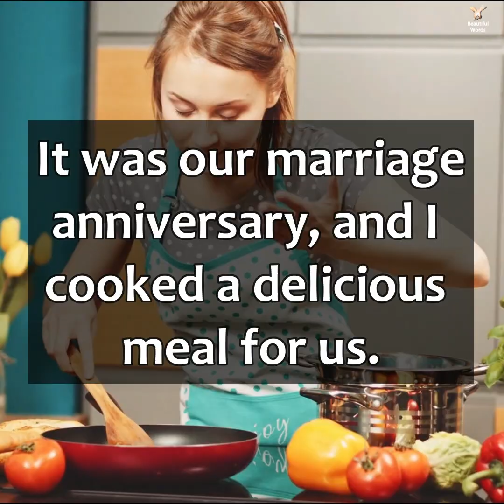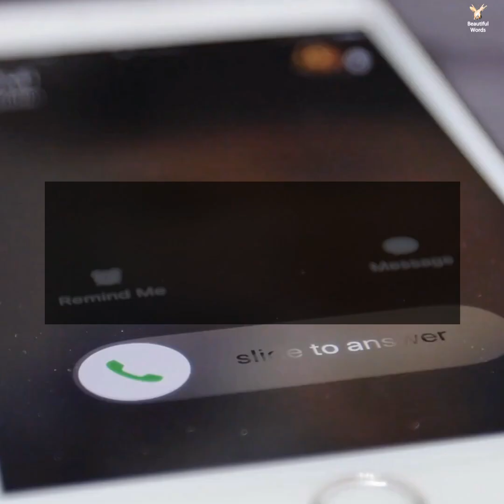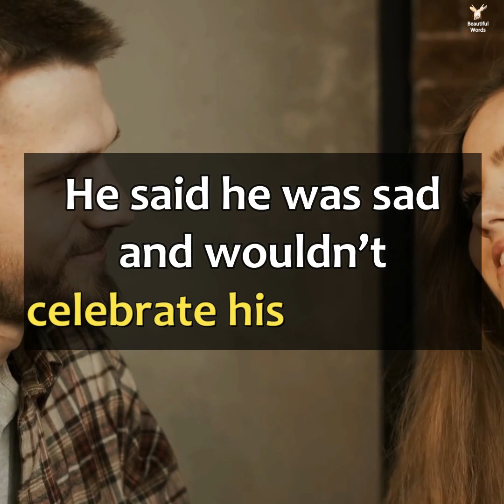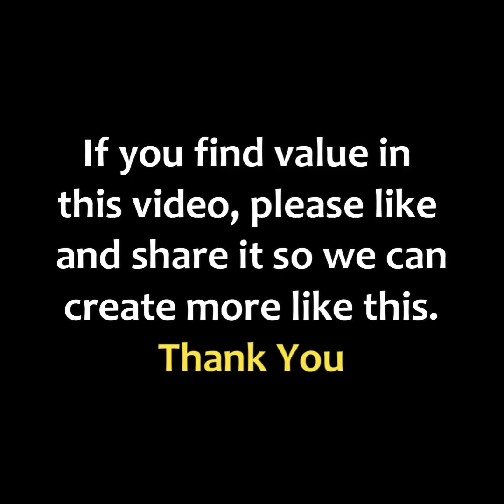I Left My Husband Bankrupt After I Found Him Cheating On Me With My Sister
If I marry someone with money and somehow he stopped loving me, I did not marry his money, I married him, so I just in silence pack and leave before he gets home, remove the one in the way right?. I do not interest anything he has, I just wish him to be happy and leave me the eff alone.